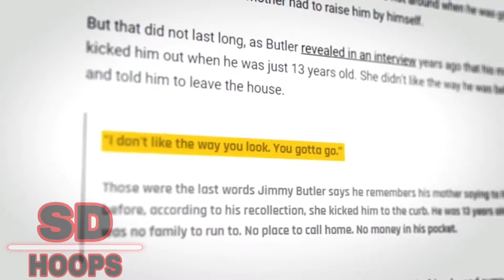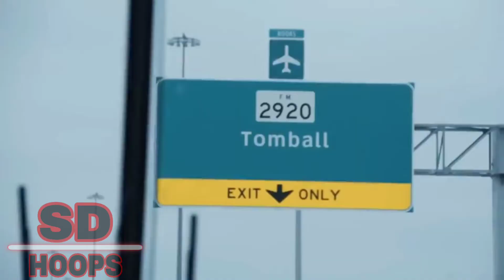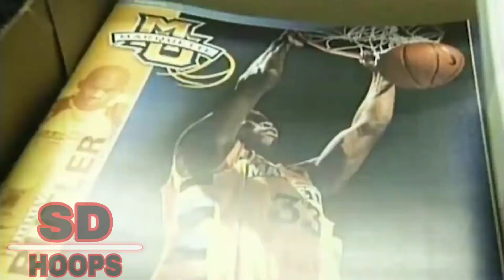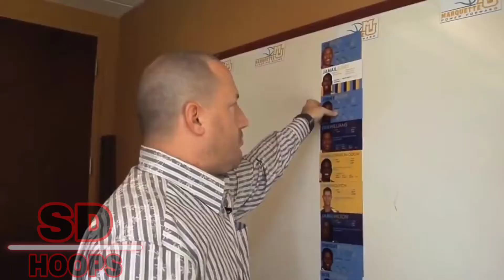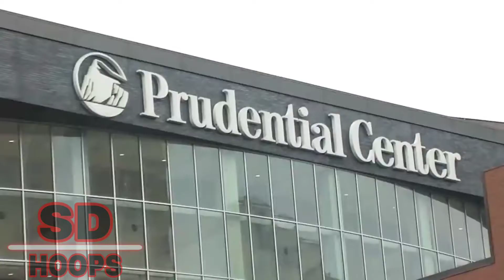ANG NAKAKAIYAK NA NAGING BUHAY NI JIMMY BUTLER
Kilalanin natin ang isa sa mga NBA star ngayon na si Jimmy Butler at alamin ang kanyang naging buhay bago makapasok sa NBA at mapabilang sa mga star sa liga.